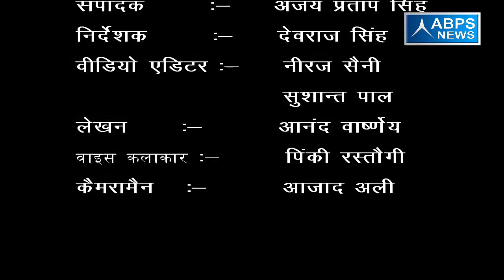गांव - वहीपुर , ब्लॉक -बिसौली , जिला - बदायूं